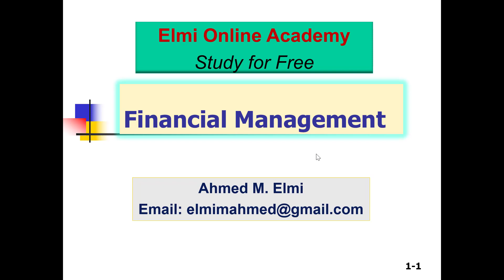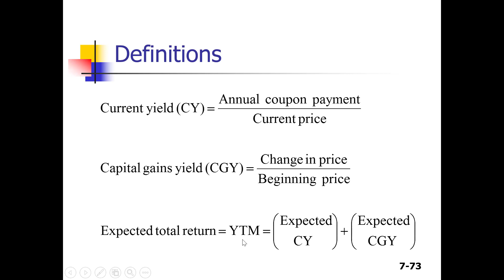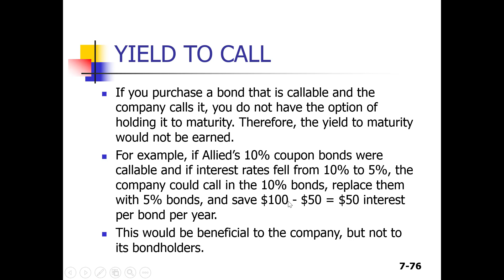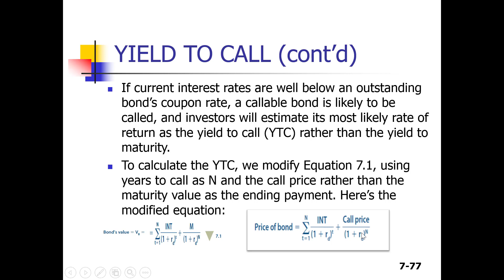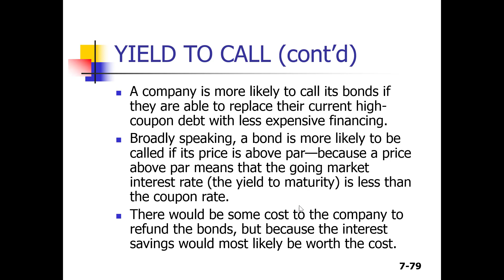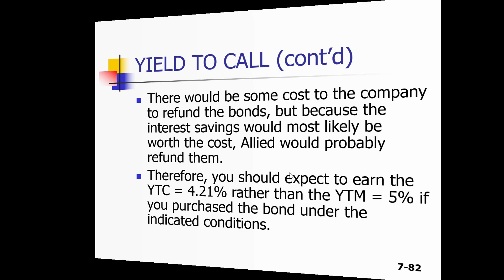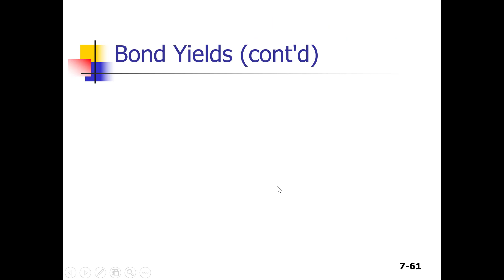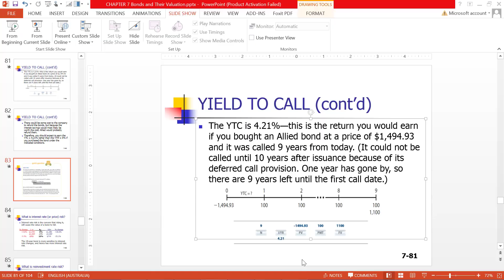Casharka 12aad Yield to Call YTC Chapter 7 Finance